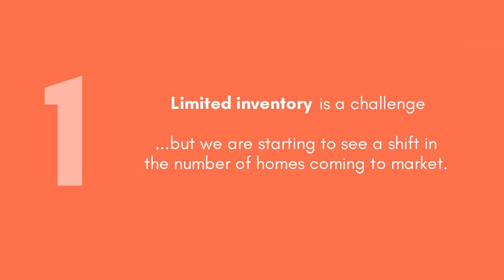Top 3 Myths Holding Back Buyers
Many buyers are worried about finding a home they like or being able to afford a home as interest rates continue to rise. If you're a potential homebuyer who's on the sidelines because of what you're hearing in the media, let's get together to debunk three of the biggest myths about our current housing market.